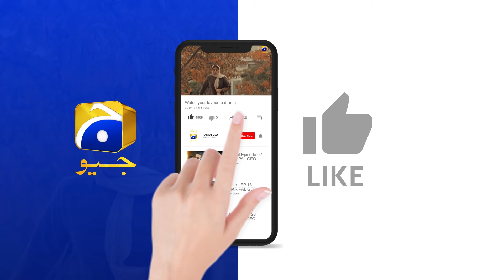Yasmin Behosh Hogayi || Umm-e-Ayesha || Har Pal Geo